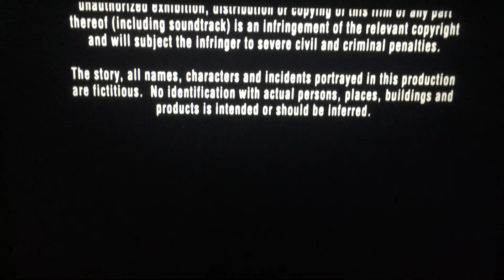Warner Bros. Pictures (1995)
From Warner Bros. Pictures Presents “Assassins” (1995)